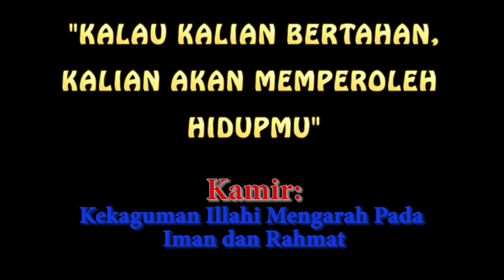KAMIR 273 PW ST ANDREAS DUNG LAC, Rabu 24 November 2021 Sehelai rambut di kepalamu pun tak akan hila